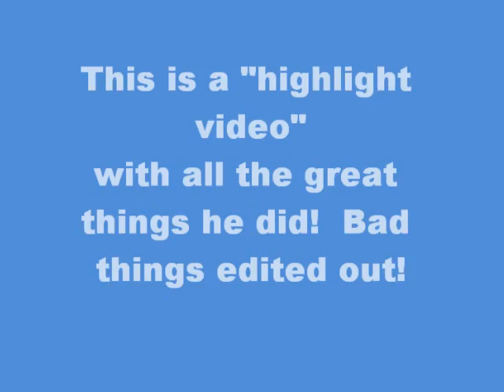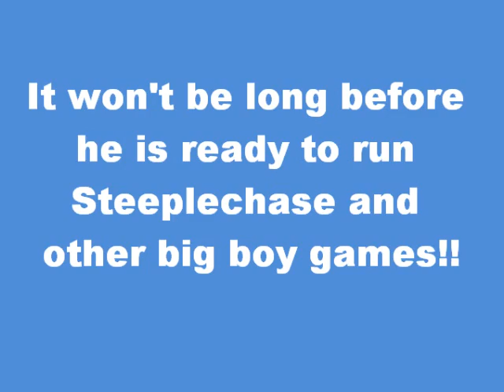CADE - USDAA Cullman AL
This was Cade's first USDAA trial.  He had lots of fun out there and got to run 10 runs in 2 days.  He had some really nice runs and showed some good stuff!!!  He gots lots of placements, but no Q's yet.  We have some things to work on and he will be playing again soon.